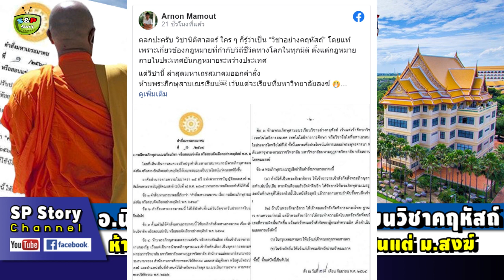อาจารย์ นิติ มธ. ถาม มหาเถรสมาคม สั่งห้าม ภิกษุ-สามเณร 'เรียนวิชาอย่างคฤหัสถ์'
ขอบคุณที่มา : matichon